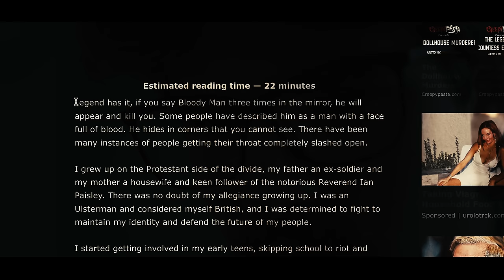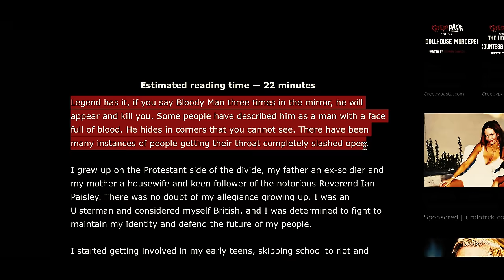THE BLOODY MAN | Short Horror Film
Horror Short Film – "THE BLOODY MAN"
An urban legend comes to life when a naive man decides to say the words in the mirror.

Our FIRST installment of "FRIDAY NIGHT FRIGHTS"

Connect with the Filmmakers:
Instagram(s): @tristan.winchester, @gavin.winchester

"The Bloody Man" Credits:

CAST:
Gavin Winchester as Himself
Tristan Winchester as Bloody Man

CREW:
Written by Tristan & Gavin Winchester
Directed by Tristan Winchester
Produced by The Winchester Brothers

Director of Photography - Tristan Winchester
Sound Mixer/Boom-Op - Tristan Winchester

About 2100films:
2100films is a multifaceted production company that produces and distributes horror films across the internet.

to submit your horror shorts. (Only completed horror shorts will be considered.

Video Title
  / watch2100